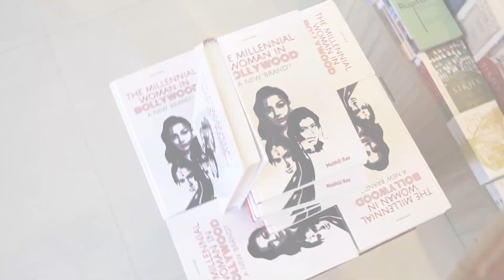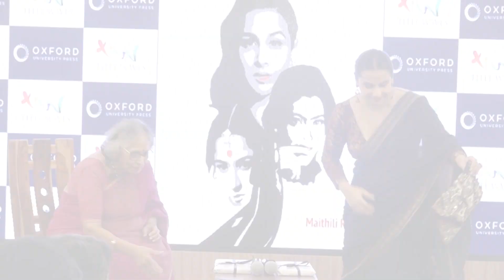Vidya Balan And Maithili Rao At The Launch Of Book The Millennial Women On ⁰Bollywood A New Brand